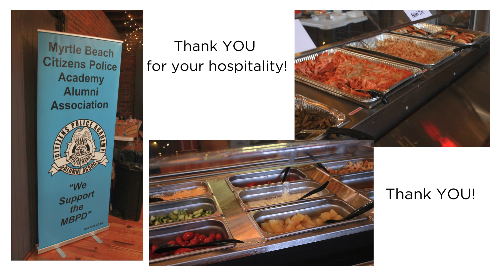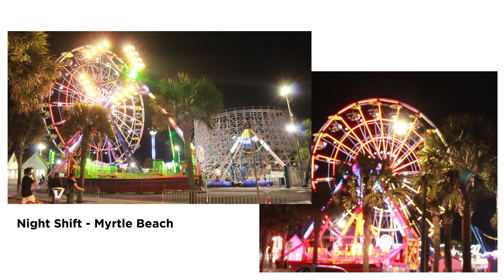2024 Bike Week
2024 Memorial Day Weekend in Myrtle Beach, SC